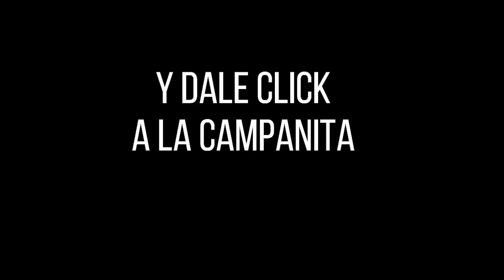PREMIO MAYOR Y PREMIOS SECOS Lotería de BOGOTÁ Resultado JUEVES 18 DE AGOSTO 2022 ✅🥇🔥💰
Hola buenas noches, te presentamos los resultados de las loterías y chances en Colombia, vamos con el Resultado para la Lotería de BOGOTÁ del JUEVES 18 DE AGOSTO de 2022.

Resultados Chontico, Paisita, Sinuano y sorteo Astro Luna  y Chance en nuestro país, igualmente te traemos las recomendaciones para que juegues en el día, esperamos que seas un ganador más y disfrutes de grandes premios.